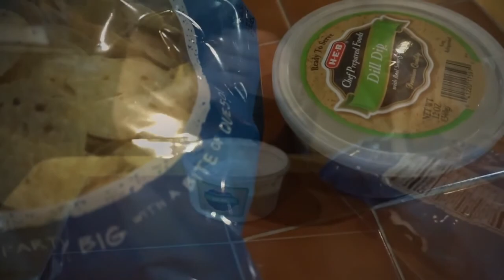FULL DAY OF EATING| The Fluff Ep. 2